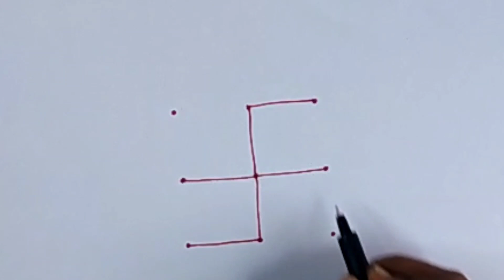How to draw house from dots | easy drowing